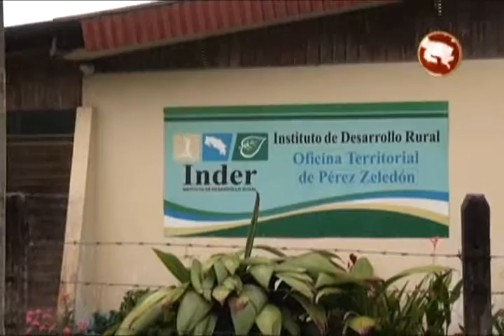PRESIDENTE EJECUTIVO DEL INDER VISITA LA ZONA SUR